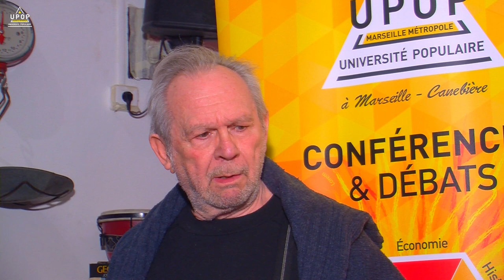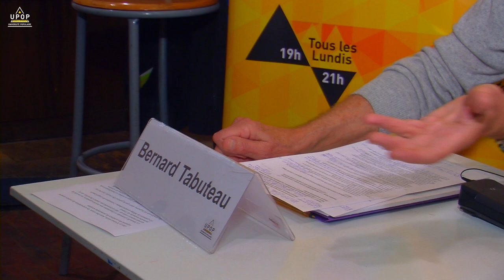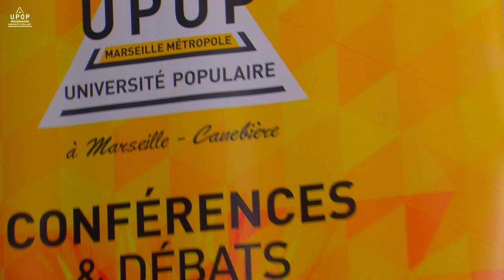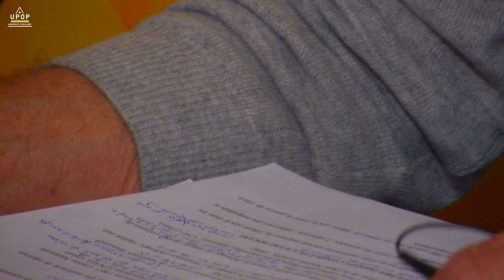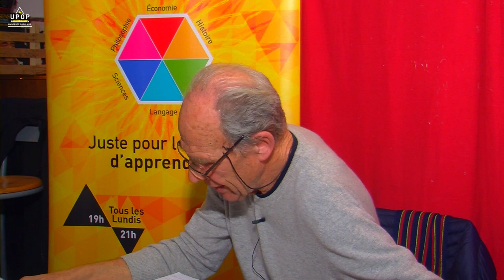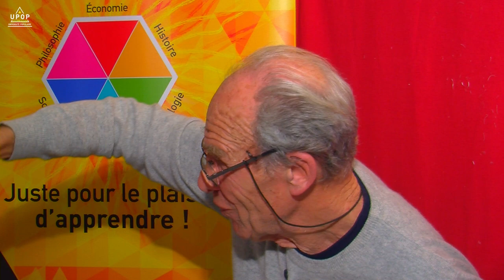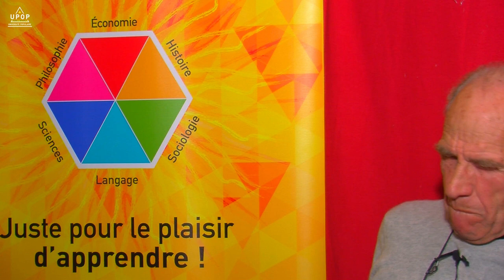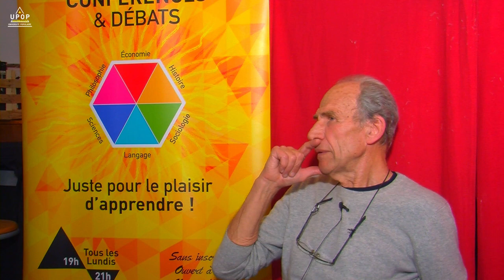Bernard TABUTEAU - L'État social... au défi de la mondialisation